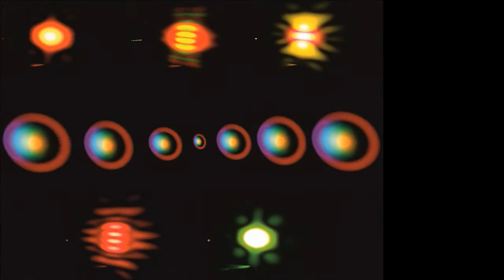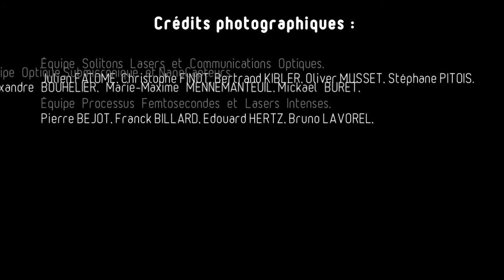Lumières au Laboratoire Interdisciplinaire CARNOT de Bourgogne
Photographie sur le thème de la lumière prises au sein du Laboratoire Interdisciplinaire CARNOT de Bourgogne (UMR 6303 CNRS-Université de Bourgogne, Dijon).

Ces photographies ont été réalisées dans le cadre de l'année internationale de la lumière 2015 et du projet bourguignon LED (Lumière et Découvertes,

Crédits photos :
L'ensemble des photos ont été prises au sein du Laboratoire Interdisciplinaire CANOT de Bourgogne ou mettent en valeur des objets réalisés au sein du laboratoire. Plus précisément, les contributeurs sont :
- Équipe  Solitons  Lasers  et  Communications  Optiques,Julien FATOME, Christophe FINOT, Bertrand KIBLER, Oliver MUSSET, Stéphane PITOIS.
- Équipe  Processus  Femtosecondes  et  Lasers  Intenses,Pierre BEJOT, Franck BILLARD, Edouard HERTZ, Bruno LAVOREL,
- Équipe  Optique Submicronique  et NanoCapteursAlexandre  BOUHELIER,  Marie-Maxime  MENNEMANTEUIL, Mickael  BURET,
- Centre  de  Ressources  Mécaniques,Claude  FEBVRE.
- Mission   de  la   Culture  Scientifique   de  l’Université  de Bourgogne,Lionel  MAILLOT.

Video made and recorded by Christophe FINOT.